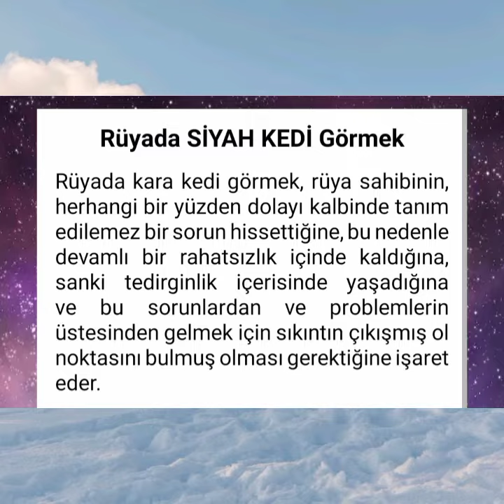rüyada siyah kedi görmek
rüyada kedi..